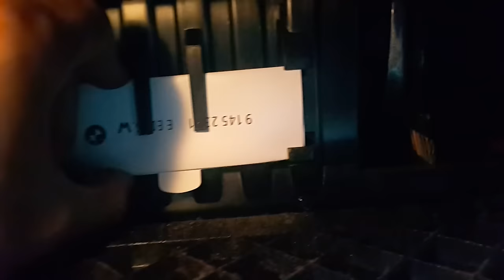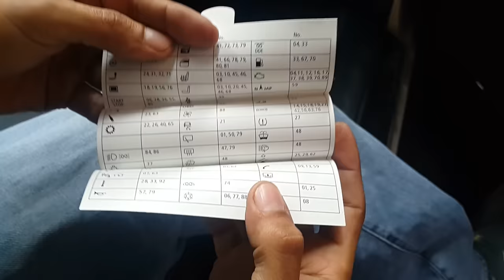BMW 1- Series Fuse box location (caja de fusibles.) E81 E82 E87 E88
Ubicación de la caja de fusibles del BMW 1-Series 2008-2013